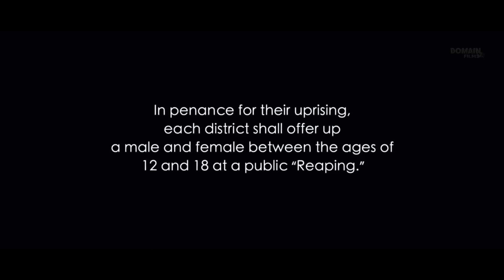For Government Entertainment 12 Young People Each Year Are Chosen To Fight To The Death In Arena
FILM'S NAME: TH3 HUNG3R G4M3S